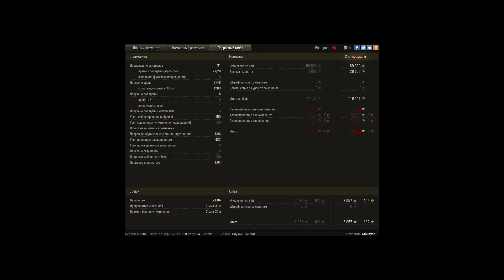T29, Тундра, Стандартный бой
Игрок: Mikutyan [NORG]